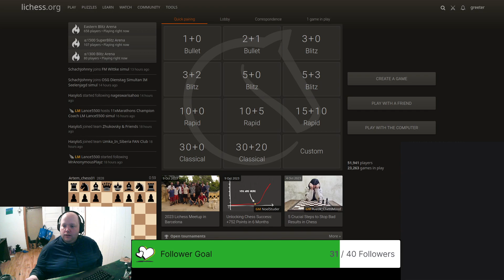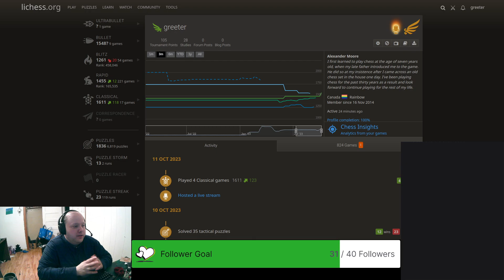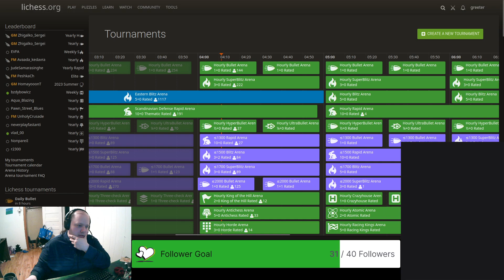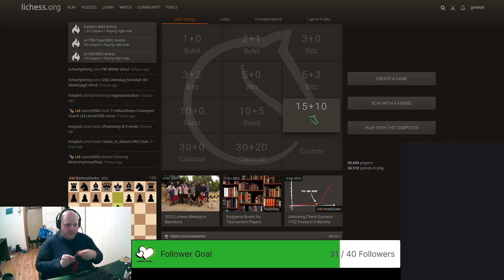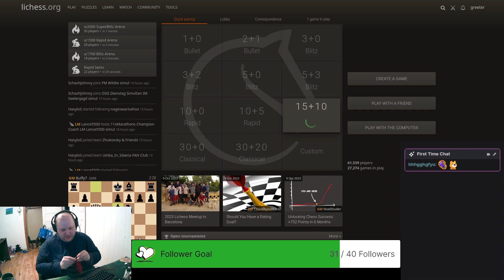Let's play chess on lichess.org - October 11, 2023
Welcome to my video of playing chess on Lichess.org, the best website around for playing chess online. I played a few classical and a few rapid games tonight. Did better in the classical games than the rapid

My rapid rating: 1442 (down 13 points this stream! Ouch)
My classical rating: 1611 (up 123 points this stream! A new record high)

Want to improve your chess? Hire a coach. Hire the best. Hire Lance. He's helping me on my goal to becoming a better chess player.